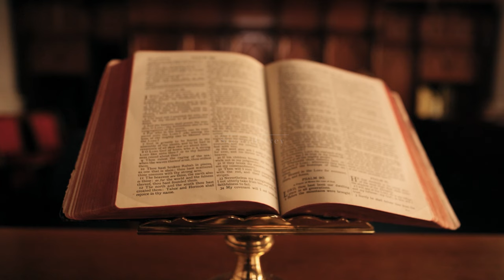If you are standing on the "cliff of life" listen to this!!!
READ MY BOOK "ACT LIKE A SUCCESS, THINK LIKE A SUCCESS"
READ MY BOOK "ACT LIKE A LADY, THINK LIKE A MAN"